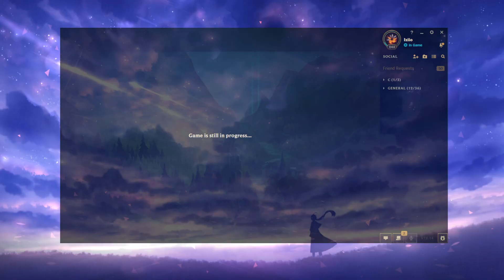Dzukill - Yasuo vs Zeri TOP Patch 12.14 - Yasuo Gameplay